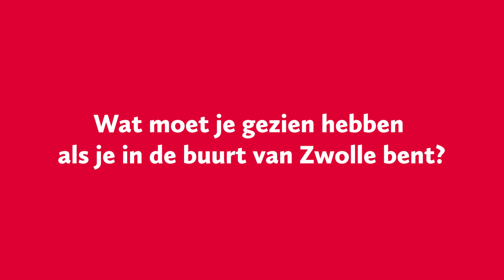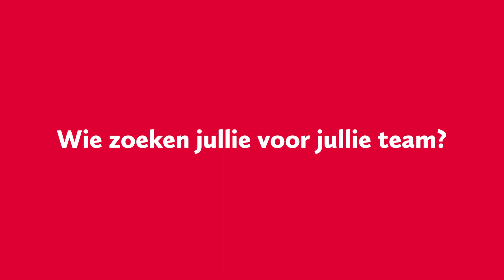Visser & Visser Zwolle